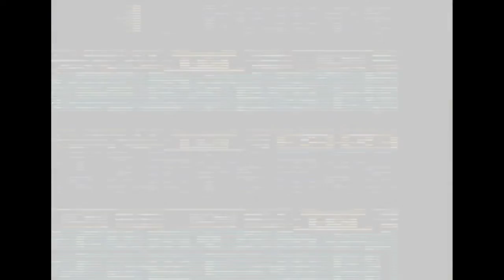[PSX] Let's Level Final Fantasy - Poziom 46 [PL] Komnaty elementu wody